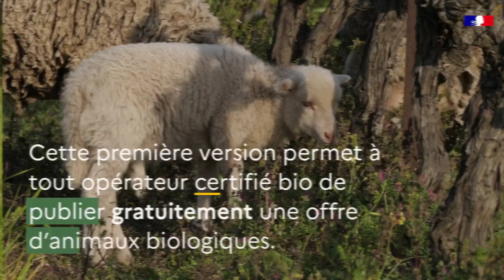Une base de données nationale des animaux biologiques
Depuis le jeudi 28 avril 2022, la base de données des animaux biologiques disponibles en France est accessible sur le site internet

Conformément au règlement (UE) 2018/848, chaque État membre doit disposer d’une base de données répertoriant les offres d’animaux biologiques disponibles sur leur territoire. Cet outil permet aux opérateurs de publier gratuitement des offres d’animaux biologiques, et aux acheteurs de consulter les disponibilités près de chez eux.

Cette base est amenée à évoluer. Dans un premier temps, seuls les volets consultation et publication des offres sont proposés. Elle intégrera par la suite de nouveaux services et outils.

La demande de dérogation en ligne bientôt disponible

Toute demande de dérogation d’achat d’animaux non biologiques devra être formulée en conséquence des informations tirées de cette base de données, dont la consultation ferait apparaître une indisponibilité des animaux voulus. La base elle-même servira de support aux demandes de dérogation. Dans l’attente du déploiement effectif du volet dérogation, les opérateurs concernés peuvent prendre contact avec leur organisme certificateur. Pour en savoir plus sur les dérogations liées aux animaux biologiques, rendez-vous